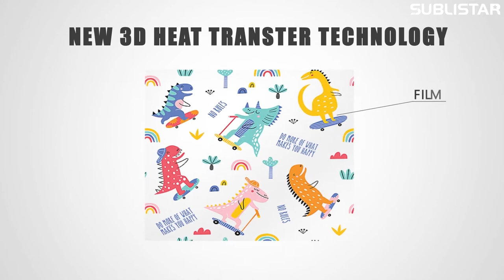3D Vacuum Heat Transfer For Crocs Shoes Print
New Printing Technology 👇 👇 👇
3D Vacuum Heat Transfer for Crocs Customization
👻 Full-Color Print
👻 Cost-saving
👻 Friendly-environmental
👻 Color durability